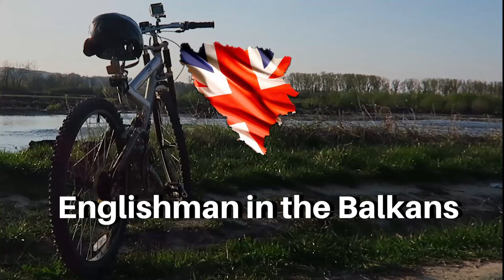GoPro's and Mountain Bikes